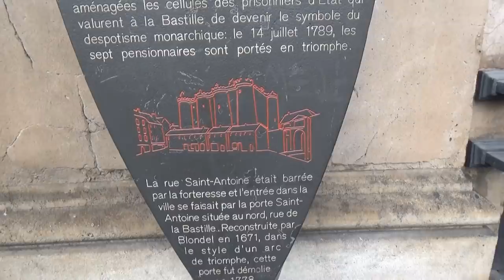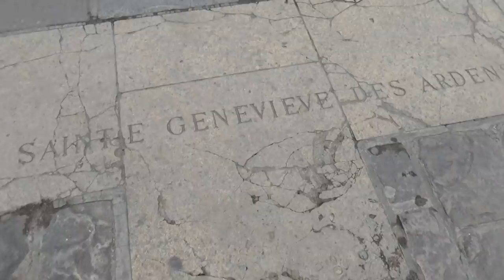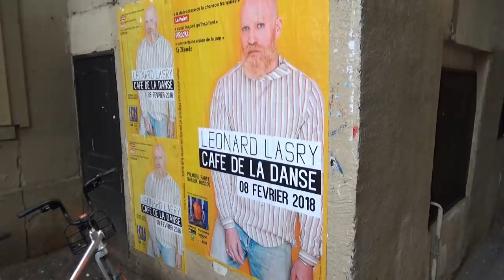ПБ 31 Как живется русской во Франции: тур в Париж